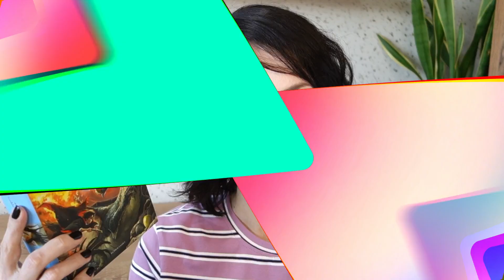Harry Potter e o Cálice de Fogo | Hear the Bells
Detalhes do livro:
Título original - Harry Potter and the Goblet of Fire
Autora - J.K. Rowling
Ano da primeira publicação - 2000
Ano da edição apresentada - 2016
Editora - Bloomsbury
Número de páginas - 617
Link da Amazon
Edição em português
Wishlist do canal
Música de fundo - By the Fireplace - Disponível na biblioteca do YouTube
O canal integra o Programa de Associados da Amazon: comprando produtos por meio do link disponibilizado na descrição deste vídeo eu recebo uma pequena comissão, auxiliando, indiretamente, a produção de conteúdo do canal!